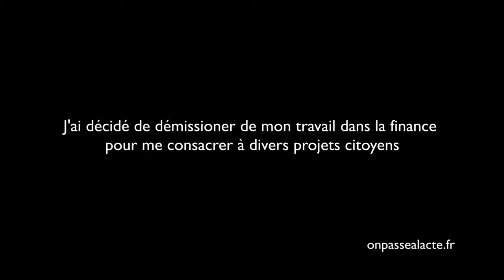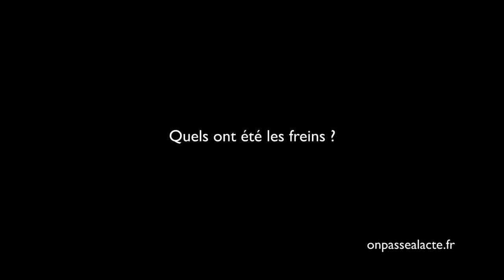Laurent Guerby œuvre pour le bien commun (version longue)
Après 10 ans de carrière d'informaticien dans la haute finance, Laurent a estimé qu'il avait gagné suffisamment d'argent pour arrêter de travailler. Depuis, il consacre tout son temps à l'amélioration de notre société. Un passeur à l'acte "multi-fonction" : administrateur du collectif Regards Citoyens qui favorise la transparence des dépenses publiques, actif défenseur du logiciel libre, créateur d'un fournisseur d'accès Internet citoyen, il est aussi investi dans Enercoop (électricité verte) et la finance éthique via la NEF. Et tout ça sans aucune contrepartie financière...